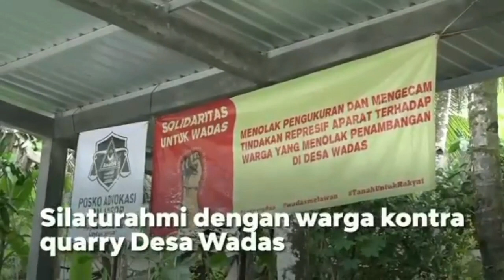KUNJUNGI WARGA DESA WADAS, GANJAR DIBERI HASIL BUMI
Gubernur Jawa Tengah, Ganjar Pranowo mendapat banyak oleh-oleh dari warga Wadas. Sejumlah hasil bumi Desa Wadas diberikan warga pada Ganjar saat kunjungannya ke desa itu.

Ada durian, petai, pisang, singkong, rambutan, nanas, buah menteng, pepaya, kelapa, vanilli, kemukus dan banyak lagi yang lainnya. Ganjar menerima pemberian itu dengan suka cita dan dimasukkan semua ke dalam mobil pribadinya.

"Owalah ini to durian yang kata mas Yayak (seniman asal Jogja yang mendampingi warga Wadas) paling enak sedunia. Maturnuwun maturnuwun," kata Ganjar menerima pemberian itu.

Warga mengatakan, semua hasil bumi itu merupakan hasil tanaman sendiri. Memang di desa itu, hasil bumi sangat melimpah.

"Ini kenang-kenangan dari warga Wadas untuk pak Ganjar. Ini hasil bumi yang kami panen harian pak," kata salah satu warga Wadas.

Ganjar dengan senang hati menerima pemberian itu. Juga mengucapkan terimakasih, karena warga yang kontra penambangan tetap menyambut kedatangannya dengan hangat.

"Warga sambutannya bagus ya, mereka menerim dengan baik. Saya senang karena tadi saya tanya, saya boleh nginep di sini tidak?mereka kompak jawab boleh pak. Jadi saya senang, komunikasinya berjalan baik," ucapnya.

Salah satu warga Wadas, Mukti mengatakan, hasil bumi yang diberikan ke Ganjar merupakan hasil andalan desa Wadas. Selama ini, masyarakat hidup dengan mengandalkan komoditas itu.

"Itu murni hasil dari Desa Wadas, itu yang menjadi andalan kami. Selama ini warga mengandalkan hasil bumi itu untuk hidup ayem, tentrem, gemah ripah loh jinawi," pungkasnya.

Sekadar diketahui, Gubernur Jawa Tengah, Ganjar Pranowo kembali datang ke Desa Wadas, Minggu (13/2). Ganjar yang datang sendirian tanpa didampingi aparat keamanan disambut hangat warga Wadas yang kontra terkait penambangan batu andesit di desanya.

Ganjar datang untuk meminta maaf secara langsung pada warga Wadas terkait konflik yang terjadi saat pengukuran lahan pada Selasa (8/2). Ganjar juga datang untuk mendengarkan secara langsung keluhan dan masukan dari warga kontra.